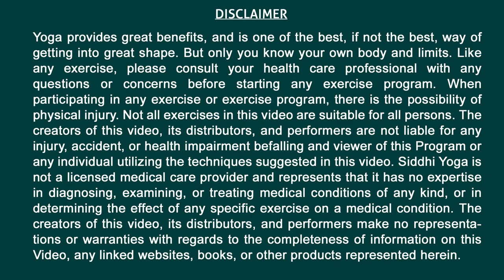Chair Yoga: Scapular Movement | Yoga For Seniors, Yoga at Desk, Corporate Yoga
Chair Yoga: Scapular Movement| Stretches & Relaxes Shoulders and Upper Back  Yoga For Seniors, Yoga at Desk, Corporate Yoga by Yogi Sandeep Solanki from Siddhi Yoga.